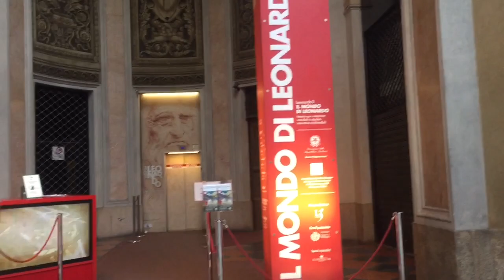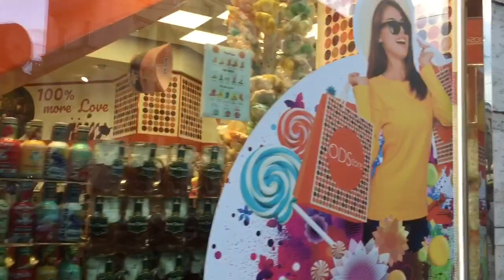যারা shopping & traveling পছন্দ করেন তাদের জন্য উপযুক্ত একটা জায়গা শেয়ার করলাম আজকে।